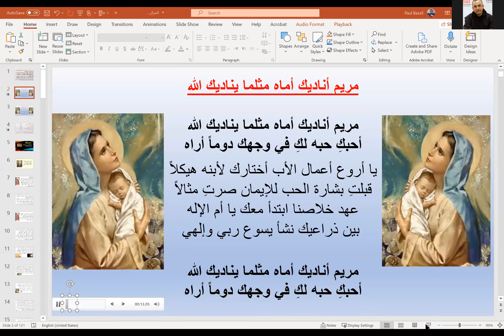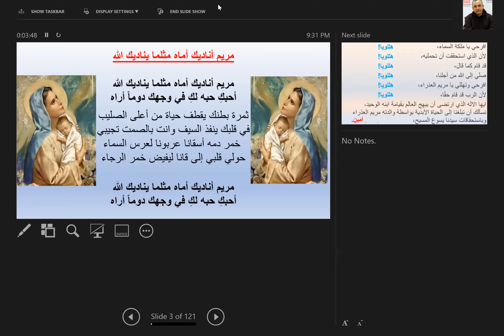مريم في الانجيل- عند أقدام الصليب - الأب ميشال عبود - المسبحة - الكويت - 10-5-2021